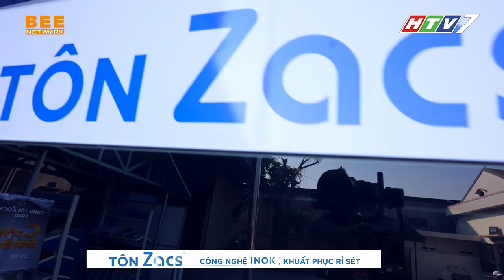Thương cảm cảnh GÀ TRỐNG NUÔI 2 CON ĂN HỌC - Mỗi tháng cả gia đình sống bằng tiền trợ cấp 800 nghìn